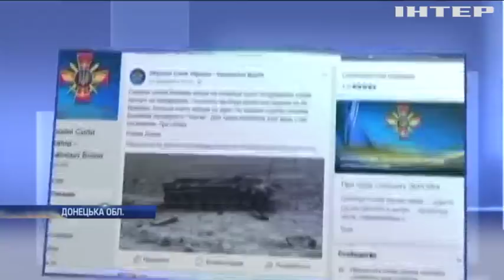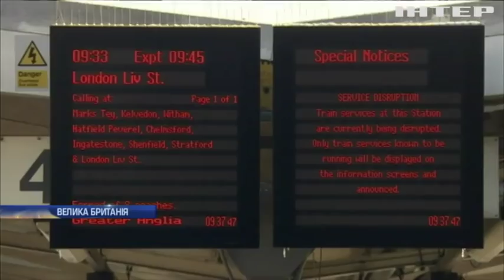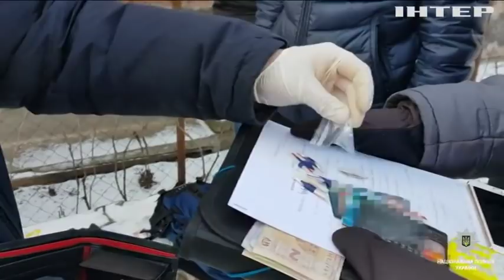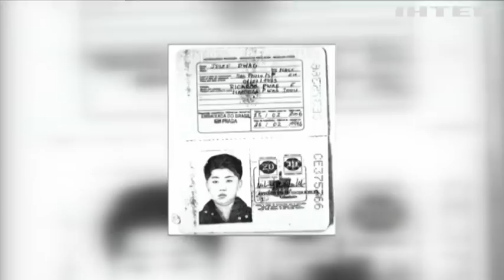Новости 9:00, выпуск за 28 февраля 2018 года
Головні події на цю годину: В Україні поменшало захворюваннь на кір. Музейники Кропивницького перетворилися на дитячих няньок. У Трампа назвали умови переговорів з КНДР.